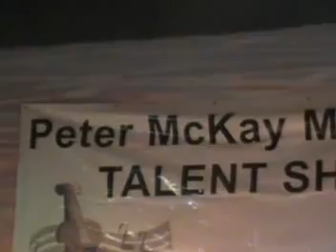2012 P,M ,,Peter Mckay Talent ShowCase 009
Mr Thomas Clarke Jr,,singing at 'Peter Mckay Talent Showcase' at Gods River Manitoba,enjoy these great country music from the '4 season's band', all the way from Gods Lake Manitoba ,,